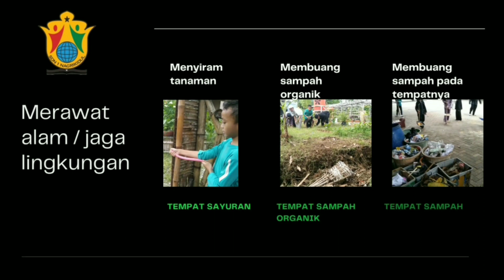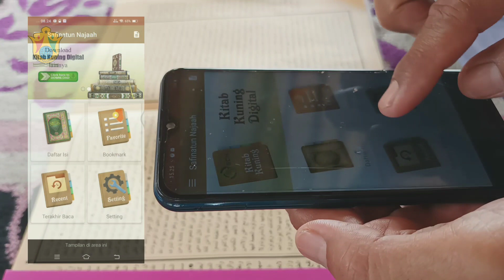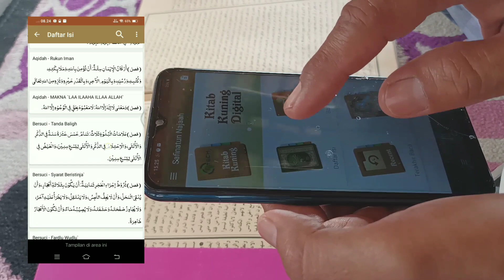Meneladani Akhlaq Rasululloh SAW dalam kehidupan Sehari hari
Pembelajaran Agama Keagamaan dan Pendalaman Kitab Kitab (AKPK) Terintregrasi dengan model pembelajaran pancaniti.